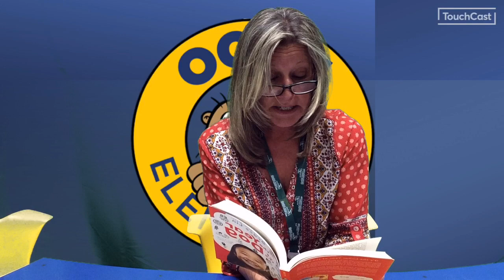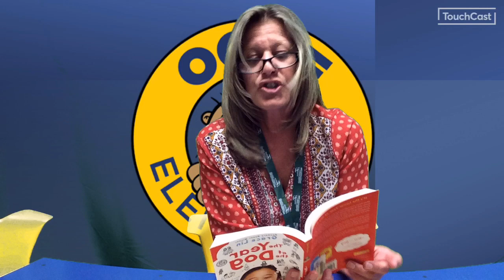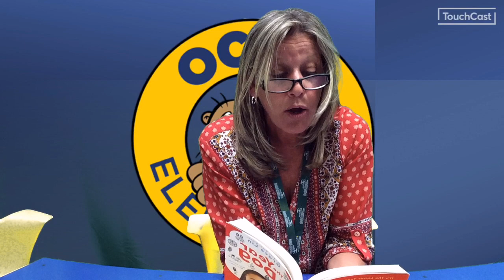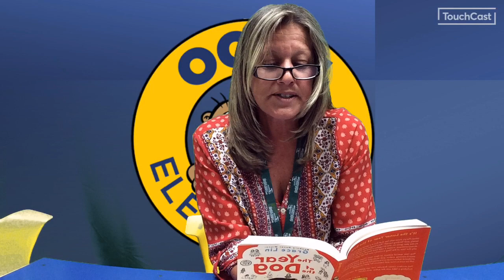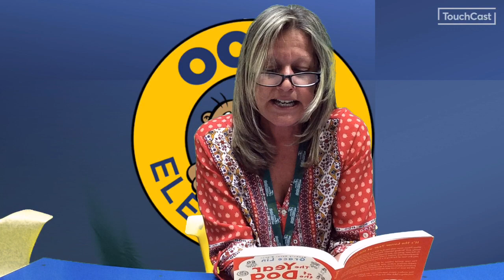Ms. Justice Chapter 24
One School, One Book